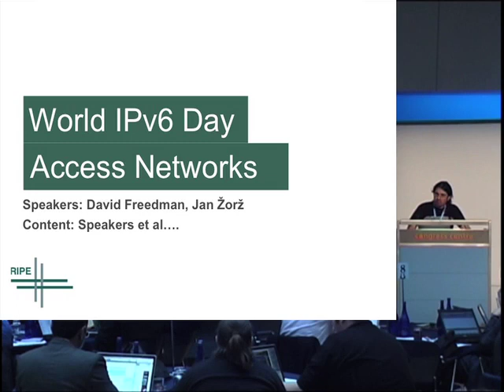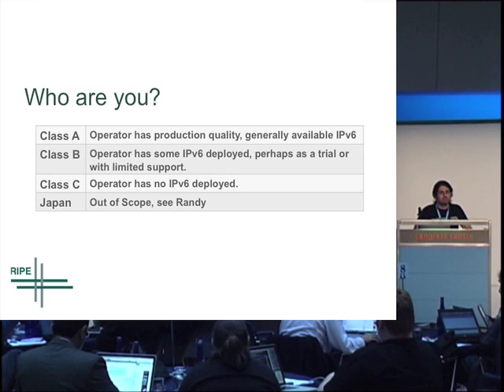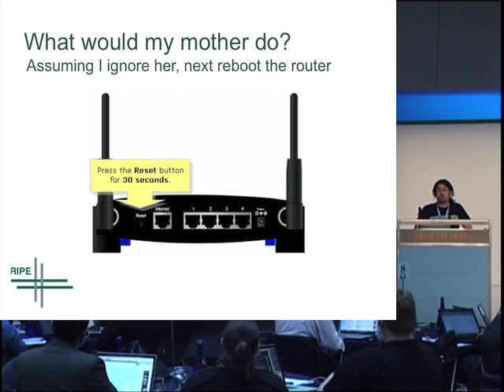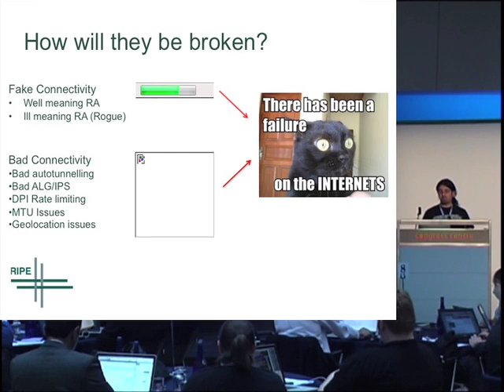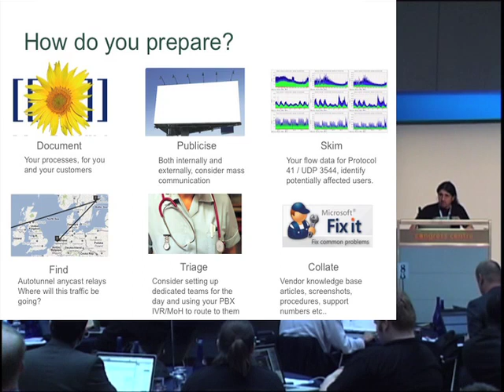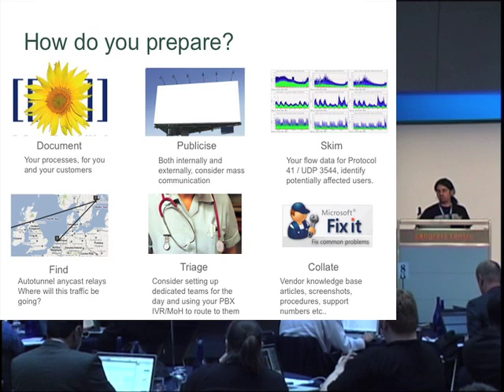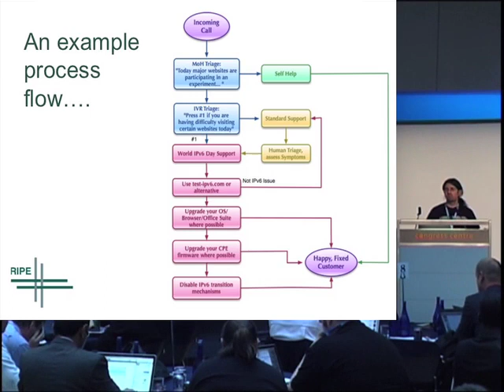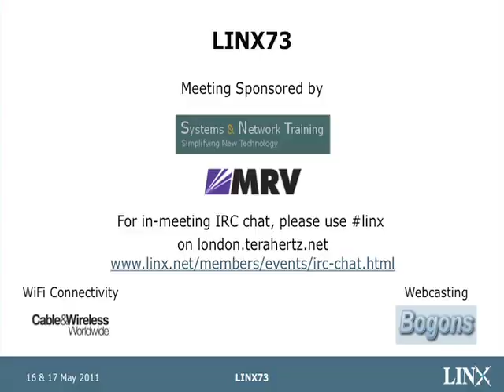World IPv6 Day for Access Networks - LINX 73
World IPv6 Day for Access Networks, presented by David Freedman at LINX73 in London on 16/05/11